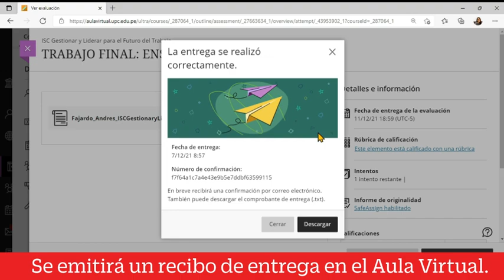Conoce cómo subir correctamente tu ensayo al Aula Virtual - Campus Global UPC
Antes de enviar tu ensayo, revisa estos videos con la siguiente información:
Trabajo final: pautas y reportes de originalidad de los cursos ISC: